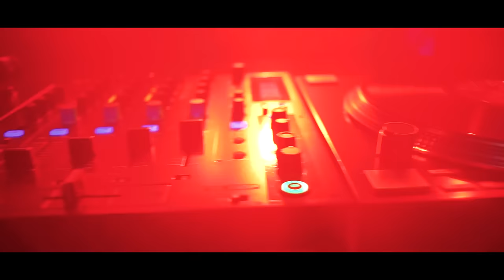Reloop RP-7000 MK2 – NextGen Professional Upper Torque Turntable System (Introduction)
With the Reloop RP-7000 MK2, we have built a turntable that caters to the high demands of professional DJs and modern nightclubs ...

With its powerful direct drive motor and rugged construction we were able to develop a sturdy and indestructible turntable that can take on harsh everyday life with ease.

RP-7000 MK2 – Built for the club.

TOP 5 NEW FEATURES:
- High-Rigidity: Extra-heavy body design with high-rigidity for
  excellent damping, isolation and sound
- More Powerful Starting Torque: Adjustable From 2.8 – 4.5 kg/cm
- Dedicated Stepless Mini-Rotary for Brake-Adjustment
- New Tone Arm Base (VTA): Height-Adjustable & Anti-Skating
  Control
- Light Weight & Rigid S-Tone Arm: Satin Aluminium Material With
  Hydraulic Lift

BONUS FEATURES:
- Power-Torque Direct Drive: Precise Motor Control & Stable
  Rotation
- Dual Start/Stop & Reverse Function: Adjustable Stop Speed
- High-Resolution Pitch Section with Digital Fader: Adjustable From
  +/-8 %, +/-16%, +/-50%
- High-Quality Connections and Integrated Phono Pre-Amp
- Available in 2 Colours: Metallic Black & Metallic Silver

Also, check the links below in order to get the latest information about our product revealments, performances or tips & tricks. We are looking forward to hearing from you.